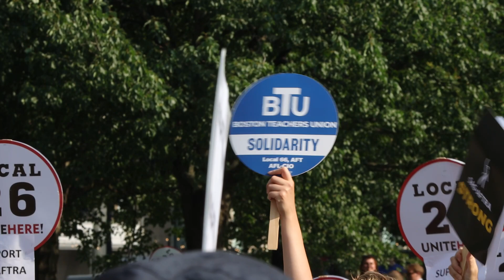LTC Covers | SAG-AFTRA Rally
Actors, writers and members of various unions and the entertainment industry gather in Boston Common to support the SAG-AFTRA strike. The rally featured speakers such as Senator Elizabeth Warren, America's Funniest Home Video's Tom Bergeron, IATSE 480 President Kimmie Johnson and more. Also featured are the perspectives of members of other unions as well as actors from SAG AFTRA including one actor from Lowell.

What do you guys think about AI and streaming?